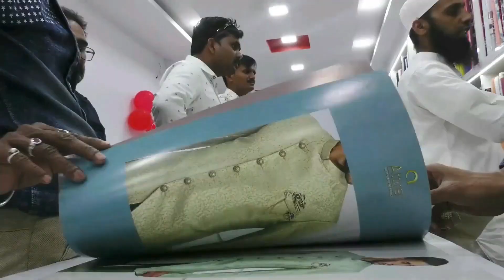Dyana Me Lagi Bhayanak Aag Malegaon...دیانہ میں لگی بھیانک آگ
1) Malegaon Ki News Dekhye
2) Malgaon KI breaking News
3) Aaj ki Breaking News
3) Malegaon Manav Samachar
4) News Malegaon Live
5) Malegaon Police Station ki News
6) Local Aur National News
7) Maharashtra News
8) Politics News
9) Hindi News
10) Today News bulletin